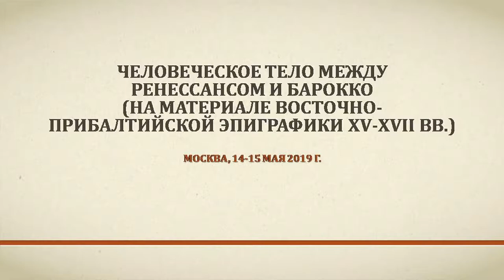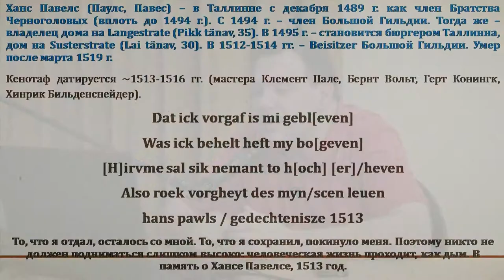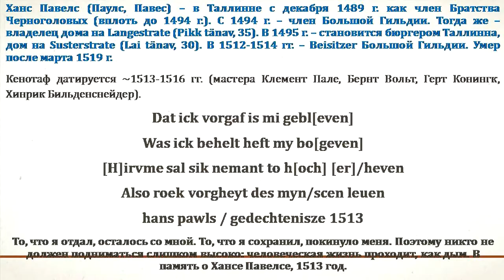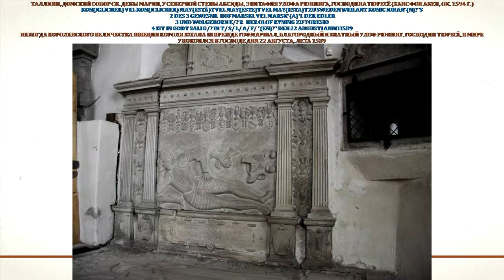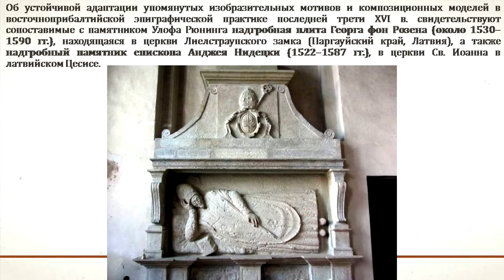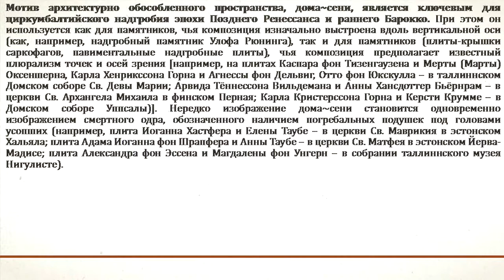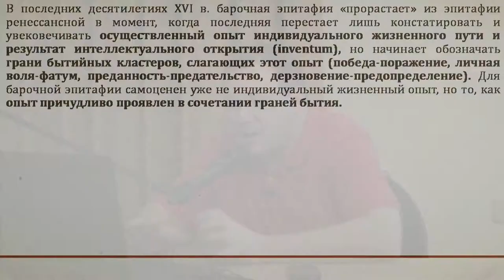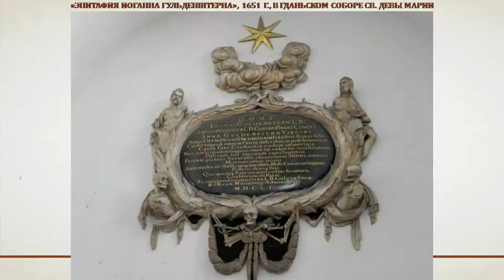Дмитрий Вальков "Человеческое тело между Ренессансом и Барокко"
"Живое ТВ" представляет: Дмитрий Вадимович Вальков (Москва), с докладом "Человеческое тело между Ренессансом и Барокко (на материале Восточно-прибалтийской эпиграфики XV-XVII вв.)"
14–15 МАЯ 2019 Г.